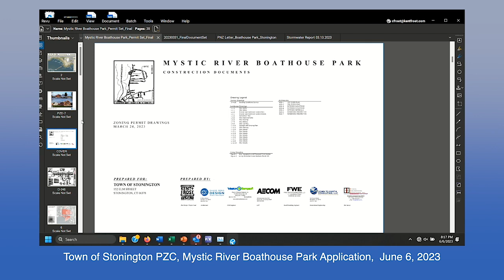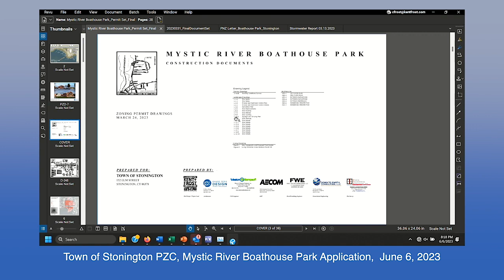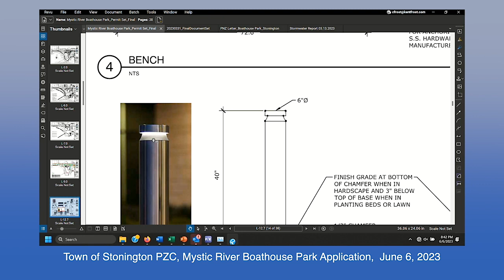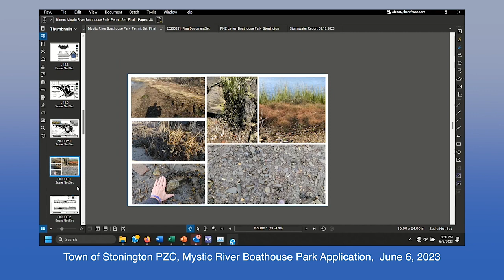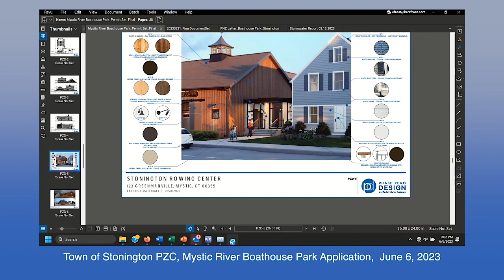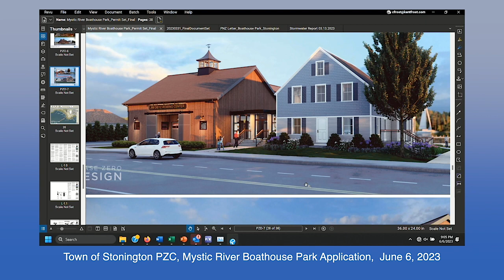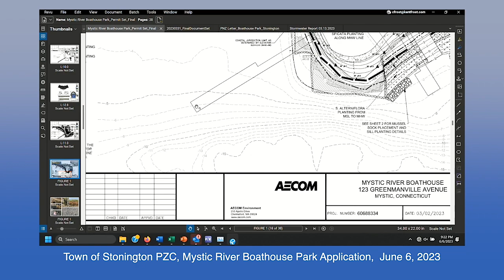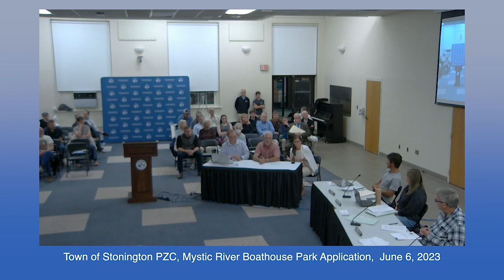Stonington Planning and Zoning Commission: Application for Mystic River Boathouse Park, June 6, 2023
Stonington Planning and Zoning Commission: Public Hearing for PZ2308ZC, SPA & CAM Town of Stonington (C.Frost) - Master Plan Zone Change, Site Plan, & Coastal Management Review applications for creation of the Mystic River Boathouse Park. Property Located at 123 Greenmanville Ave., Mystic. Assessor's Map 172 Block 1 Lot 1. Zone MHD. Recorded on June 6, 2023.